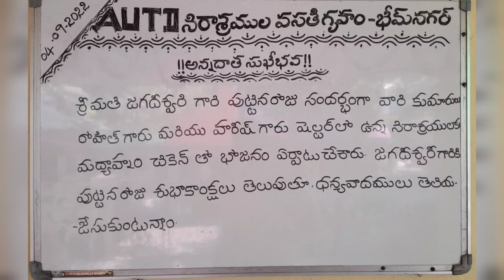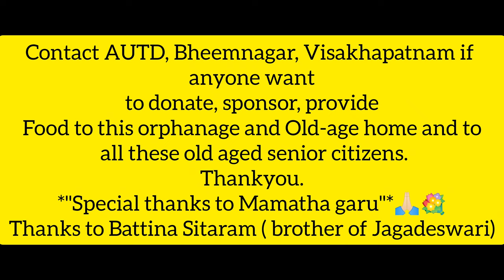Food donation at Orphanage and Old-age home | WHATS NEW HB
Provide food
Food to orphanage homes
How to celebrate birthday at Old-age home
how to celebrate birthday at orphanage homes
how to celebrate birthday with orphans
Orphanage home and old-age homes

Happy Birthday to Mother
Happy Birthday to Mom
Happy Birthday Jagadeswari garu 💐